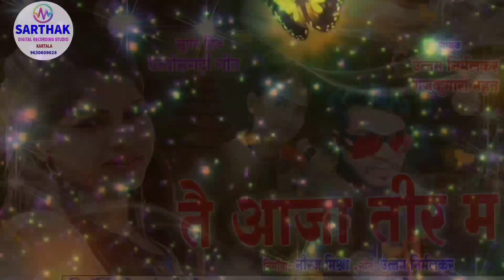CG LOVE SONG तै आजा तीर म || उत्तम निर्मलकर& राजकुमारी महंत || SARTHAK MUSIC KARTALA 9630609028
SARTHAK MUSIC STUDIO KARTALA
                         सार्थक म्यूजिक स्टूडियो  करतला
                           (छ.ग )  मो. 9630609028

 song        ▶︎    तै आजा तीर म
Singer       ▶︎  उत्तम निर्मलकर& राजकुमारी महंत
Lyrics         ▶︎  UTTAM NIRMALKAR
Producer   ▶︎   NEERAJ MISHRA
Director     ▶︎   RAJESH -LAXMAN
Music        ▶︎  SARTHAK MUSIC GROUP KARTALA 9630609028
Graphics   ▶︎   CHOTE { BHESHRAM SAHU }
YouTube   ▶︎   SARTHAK MUSIC STUDIO KARTALA
Recoding   ▶︎

 Recordist   ▶︎   CHOTE SAHU {BHESH RAM}

Mixing Mastering ▶︎   RAJESH -LAXMAN

Post Production  ▶︎   SARTHAK MUSIC STUDIO KARTALA 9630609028

हमारे फेसबुक पेज Sarthak Record Centre Kartala को Follow करे -

गाना पसन्द आये तो अपने दोस्तों को भी शेयर ज़रूर करें धन्यवाद. !!

cg song
cg karma song
hd video
live song
singer
live hd video
full hd
new cg song
all song
CHHATTISGARHI SONGS
new cg songs
CHHATTISGARHI geet
latest cg songs
cg old song
cg video song
new cg mp3 song
cg comedy
cg natak
chhattisgarhi songs new 2018
chhattisgarhi comedy songs
cg video
new cg songs
chhattisgarhi songs collection
chhattisgarhi songs
chhattisgarhi songs new
chhattisgarhi songs for dance
chhattisgarhi songs dj mix
#36 garhi song
cgdj remix songs
dj remix cg songs
all cg songs mp3 and video
chhattisgarhi comedy
cg video songs
Chhattisgarhi songs
cg remix songs
chhattisgarhi songs dj
cg mp3 songs
chhattisgarhi songs video
latest cg songs
sarthak music kartala
sarthak music kartala
sarthak studio kartala
kartala studio,kartala recording studio
sarthak studio kartala
cg song kartala
music studio kartala
kartala korba studio sarthak music
recording studio kartal
sarthak digital studio kartala,studio
sarthak music kartala songs
sarthak music kartala cg song

 Music Label -
          छत्तीसगढ़ , भारत
      Genre :chhattisgarhi song/cg Song /hindi song/bhojpuri song